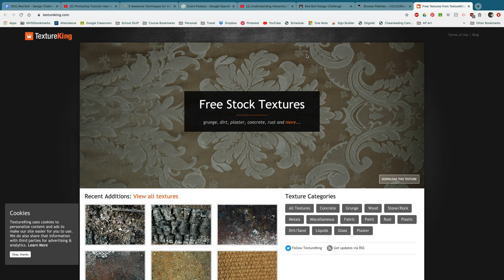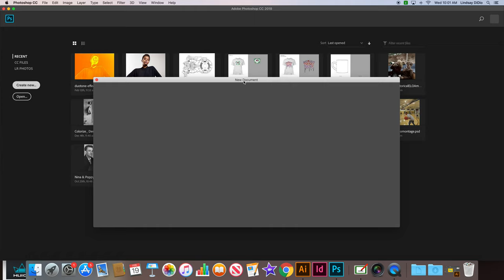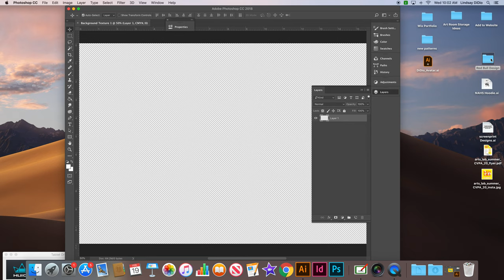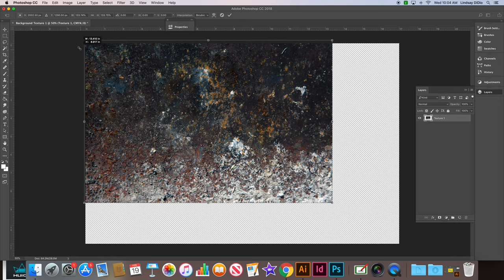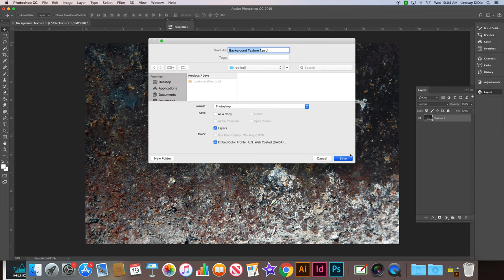Creating a Textured Background 1